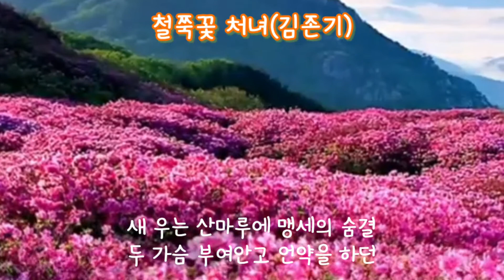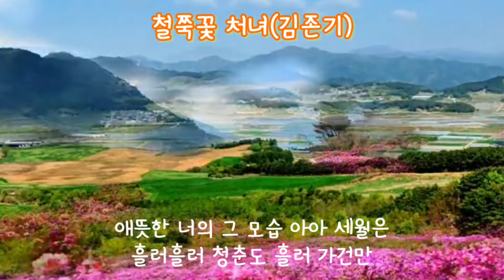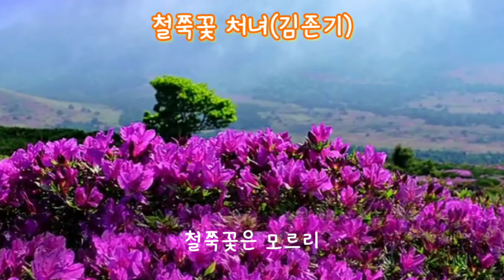[꽃노래] 철쭉꽃 처녀(김존기 - 가사자막)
꽃 피는  산마루에 맹세의 숨결
두 손을 마주잡고 성공을 빌던
애뜻한 너의 그 모습 아아 세월은
흘러흘러 청춘도 흘러 가건만
사나이 뛰고 뛰며 지나온 타향살이
보고파 그리워서 찾아온 산마루에
그 처녀 간 곳 없고 철쭉꽃만 나를 반기네
사나이 흐른 세월 철쭉꽃은 모르리

새 우는  산마루에 맹세의 숨결
두 가슴 부여안고 언약을 하던
보고파 못잊어서 찾아온 산마루에
그 처녀 떠나가고 산새들만 나를 반기네
사나이 흐른 세월 산새들은 모르리
철쭉꽃은 모르리